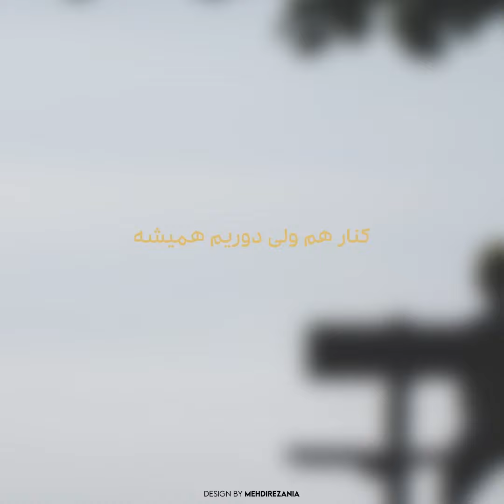محسن یگانه ♪ دیره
ادیت : مهدی رضا‌نیا